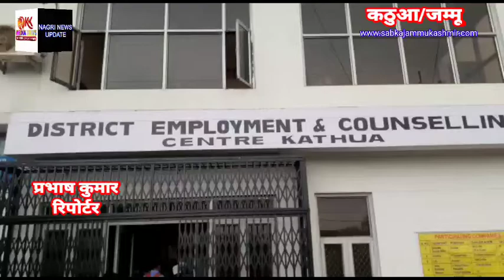Job fair cum awareness camp in district employment office kathua